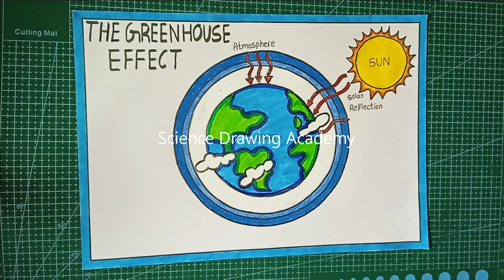greenhouse effect drawing - global warming drawing simple and easy | science drawing academy